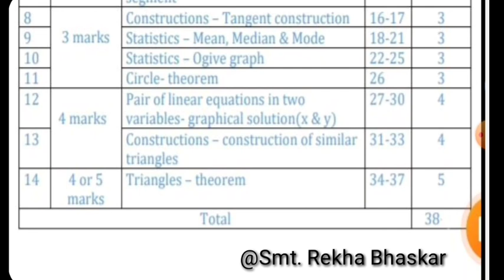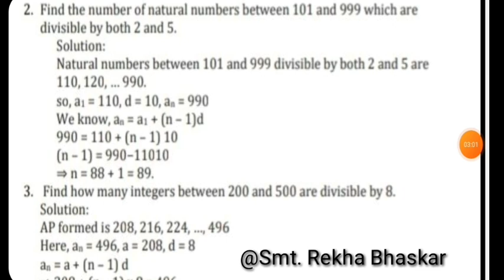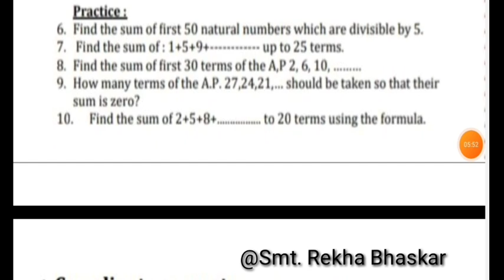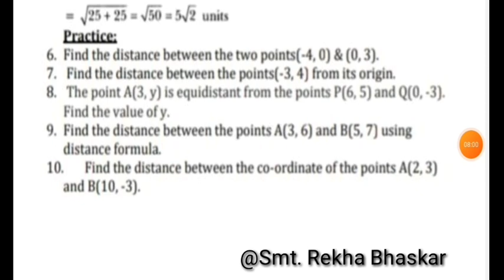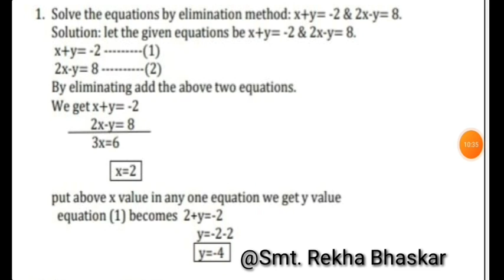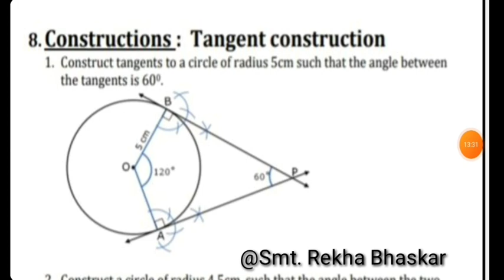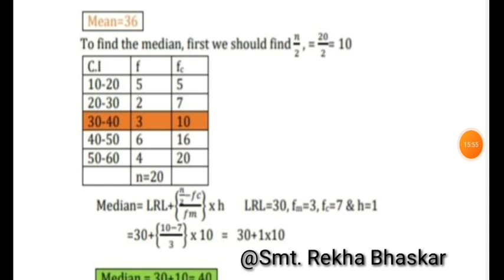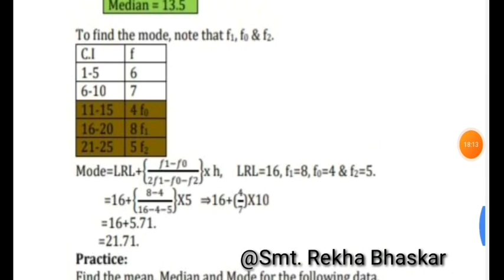Class 10 Maths Solved Passing Package for 2023 final exam/ Part -1/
10th Maths, 2022-23 Passing Package with Key Answers, 10th Mathematics scoring pakage, sslc solved maths important questions, 10th standard maths, math, Maths passing package, maths important questions .